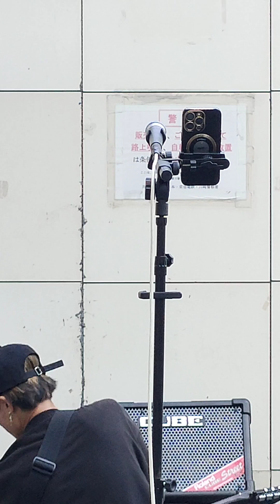「変わらない日々」神楽SCOPE 2024-09-11 川崎駅